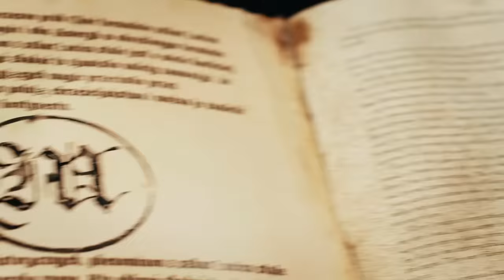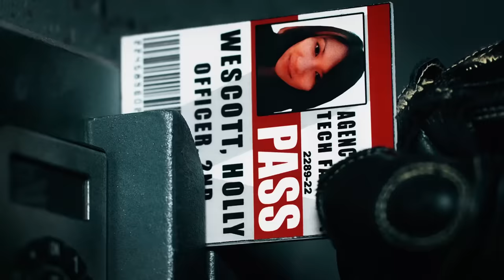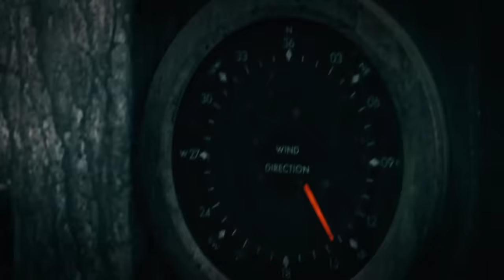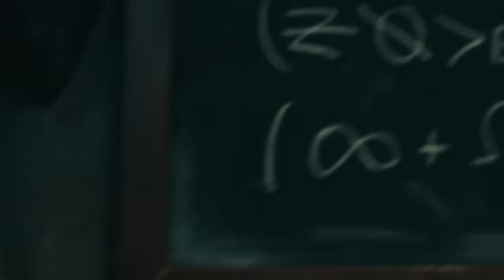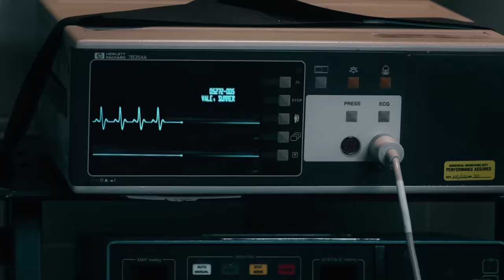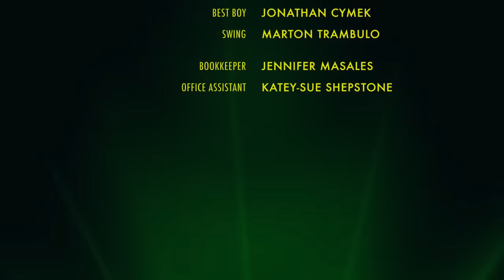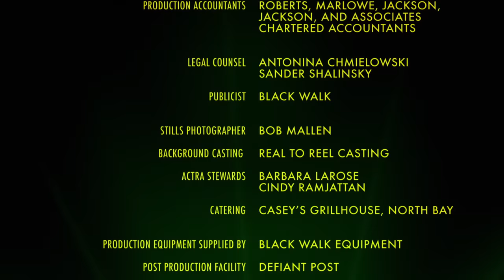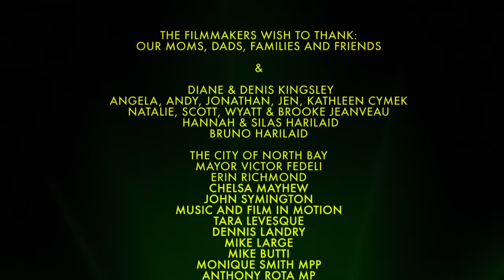Agency of Vengeance: Dark Rising | Full Action Sci-Fi Movie | Brigitte Kingsley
Agency of Vengeance: Dark Rising - A beautiful super soldier named Summer Vale must fight to save the planet from destruction by an evil Demon-God from a parallel universe.
**This film is under non-exclusive license from Level 33 Entertainment.

2011.  Stars: Brigitte Kingsley, Landy Cannon, Julia Schneider